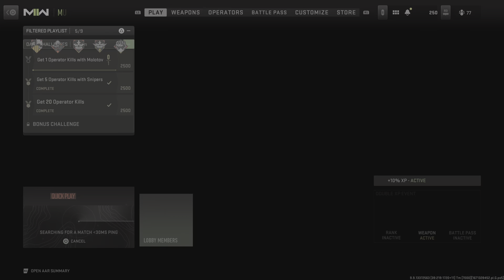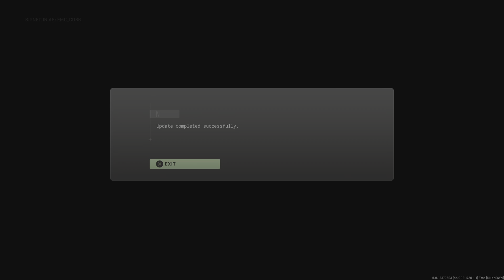PS5 Gameplay Tracer Pack Klaus Operator Bundle and Edit Loadouts Call of Duty: Modern Warfare 2